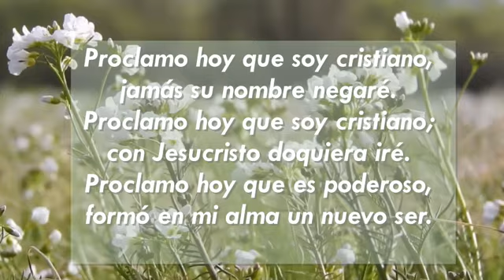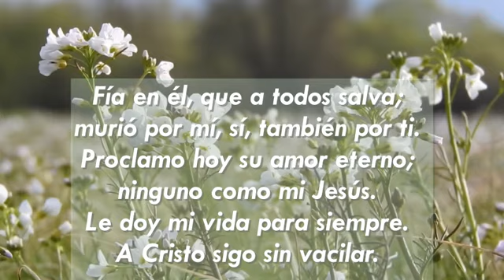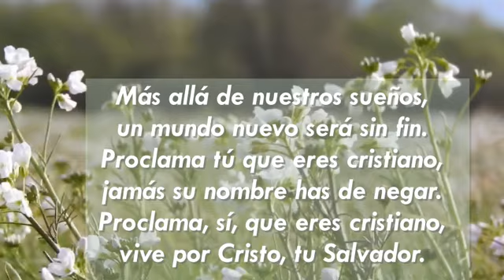Proclamo hoy que soy cristiano